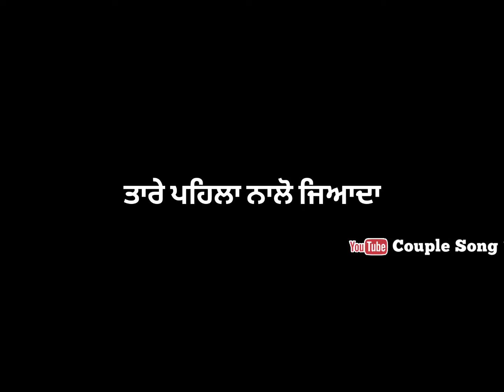teri mere nalo jiyada kine care krni 😍punjabi couple song ❤️Insta trending reels 💖Love Status love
Agar kisi song se kisi song se ja post se kisi feeling heart hori hai to Plz massage kr dena hum early hi use delete krege

Love post Love Status
Sidhu Moose Wala Punjabi Song New Status, song status, Guri punjabi song new, Ammy virk
Punjabi new song status, Ammy virk Punjabi
WhatsApp Status Video, Ammy virk Punjabi
song WhatsApp Status, Ammy virk Punjabi song
new, Mankirt Aulakh Punjabi Song New Status
Video, Mankirt Aulakh Punjabi new song, Mankirt
Aulakh Punjabi WhatsApp Status, Mankirt Aulakh
song status,Ninja Punjabi song new status, Ninja
Punjabi song new,Ninja Punjabi song new status,
Nimrat Khaira Punjabi song new status, Nimrat
Khaira Punjabi new song, Nimrat Khaira New
Song Status, Nirvair Pannu Punjabi song new
status, Nirvair Pannu Punjabi WhatsApp Status,
Diljit Dosanjh Punjabi song new status, Diljit
Dosanjh Punjabi WhatsApp Status Video, Diljit
Dosanjh Punjabi new song, Korala Maan New
, Tarsem Jassar Punjabi
Dhillon Punjabi status,jass Manak Punjabi song WhatsApp Status, Best Punjabi WhatsApp Status
30, Second Video, Att Punjabi WhatsApp
Status, Attitude WhatsApp Status, Punjabi
WhatsApp Status Video download, Punjabi
WhatsApp Status Video download app,Punjabi
WhatsApp download Video, Punjabi WhatsApp
Status Female, Punjabi WhatsApp Status for
boy,punjabi WhatsApp Status of dad, Punjabi
WhatsApp Status funny,Punjabi WhatsApp
Status Gangland, Punjabi WhatsApp Status
Gurbani,Punjabi WhatsApp Status hd video,
Punjabi WhatsApp Status video images, Punjabi
WhatsApp Status in English, Punjabi WhatsApp
Gurbani,Punjabi WhatsApp Status hd vide0,
Status in Hindi, Punjabi WhatsApp Status in
Punjabi, Punjabi WhatsApp Status in video,
Punjabi WhatsApp Status Video
lyrics video download, Punjabi WhatsApp Status
New, Punjabi WhatsApp Status Video 2020,
sidhumoossewala sidhumoose new song today
Punjabi couple 111 punjabicouple111 channal
Udas raahan channal